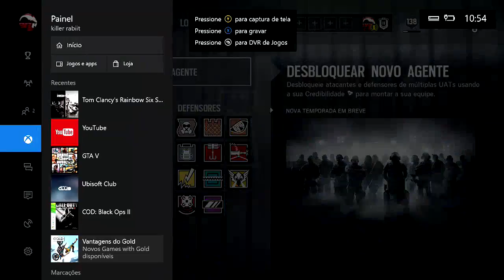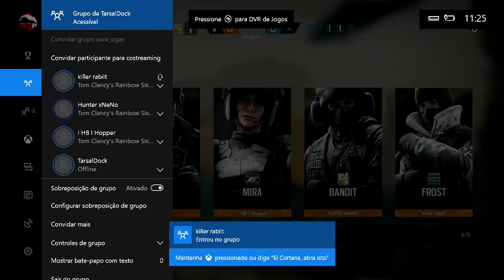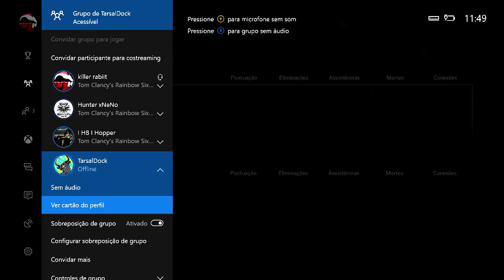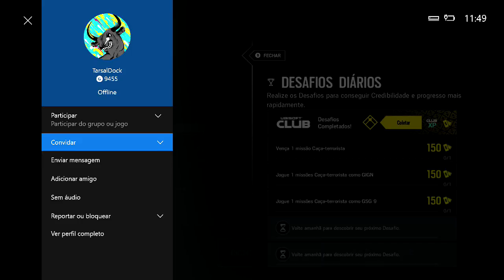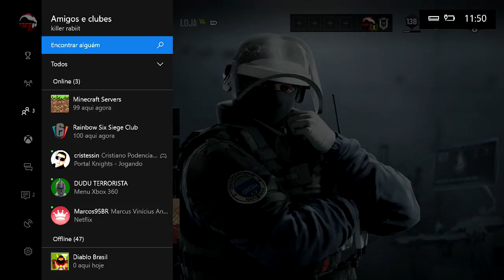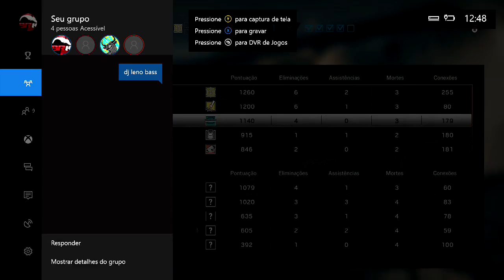Raibow six siege ( xbox one ) ranked solo